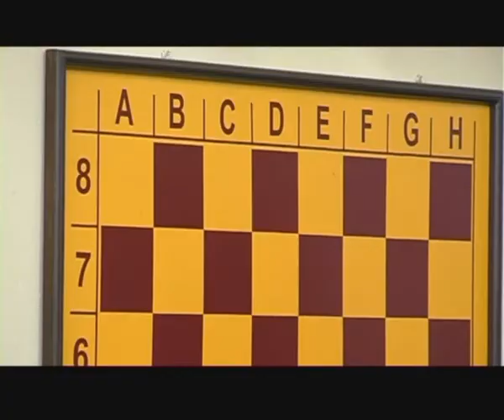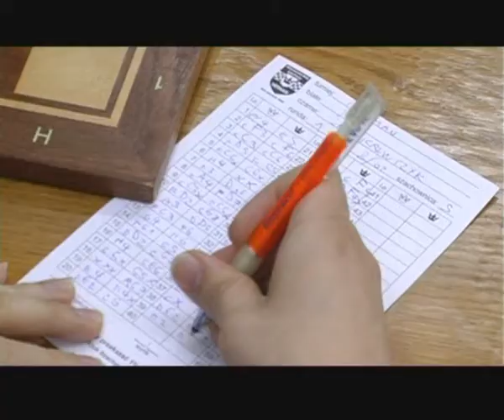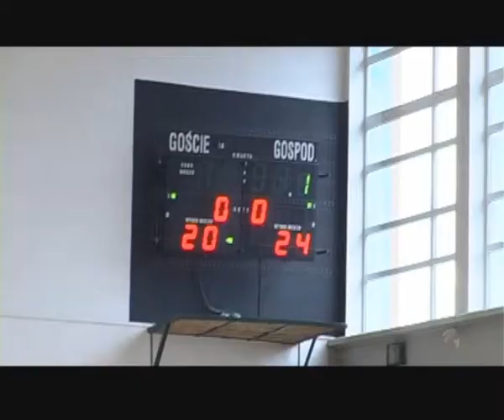Otwarte Mistrzostwa Wrocławia na finiszu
Rok zbliża się do końca, coraz bliżej też decydujących rozstrzygnięć w ramach Otwartych Mistrzostw Wrocławia. Dziś przedostatni raz w 2016 roku odwiedzamy areny, na których z powodzeniem rywalizują sportowcy amatorzy. Poznaliśmy już m.in. mistrzów miasta w badmintonie.